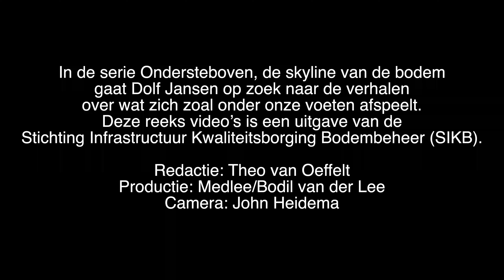OndersteBoven - Grondwater, onzichtbaar maar o zo belangrijk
Het SIKB Jaarcongres 2023 zet de bodem op zijn kop: het presenteert de skyline van de benedenwereld. Wie werkt in de bodem, met het water of een nieuwe archeologische archieflade opentrekt is gediend met de beelden en de verhalen daarover. Net als de opdrachtgevers, de bestuurders en de politieke vertegenwoordigers. Die beelden en verhalen kunnen de ondergrondse- en bovengrondse inrichting van Nederland onderbouwen.

In aanloop naar het congres presenteren we een serie video's waarin de bodem boven komt. Bij het SIKB Jaarcongres 2023 op 3 oktober bouwen we daarop voort.